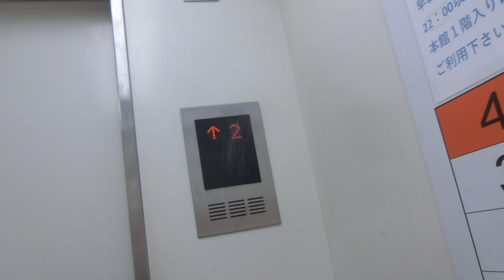イオンスタイル大津京立体駐車場のエレベーター（8号機）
滋賀県大津市のJR大津京駅、京阪大津京駅付近にあったショッピングセンターです。開業当初はジャスコシティ西大津でしたが、2011年3月にイオン西大津に改称され、2017年4月にイオンスタイル大津京の名称でリニューアルしました。残念ながらイオンスタイル大津京は今後の建物の老朽化などを考慮して建て替えられることが決定し、2024年1月10日をもって一時休業しました。店舗だけでなく、立体駐車場も解体が決定しました。
立体駐車場のエレベーターはこの2基のみ設置され、左側が8号機、右側が9号機でした。店舗と違い、立体駐車場用はかご内のみ一般用の操作盤が車椅子操作盤と同じ低い位置に配置されていました。車椅子操作盤があるのは1基のみですが、点字は全基に付いていました。
2基あり、8号機～9号機が該当していますが、この動画では左側8号機の車椅子非対応機を撮影しました。車椅子非対応機にも点字が付いていましたが、こちらは戸閉めアナウンスではなく、戸閉めチャイムが鳴っていました。

メーカー：三菱
機種：アクセルアイ(グランディ)
駆動方式：ロープ式
設置台数：2基(群管理)
アナウンス：あり
到着チャイム：なし
車椅子操作盤：9号機にあり
停止階：1,2,3,4,R
停止可能階：1,2,3,4,R
用途：乗用
定員：24名
積載：1600kg
ドア：4枚両開きドア
設置年度：1996年11月